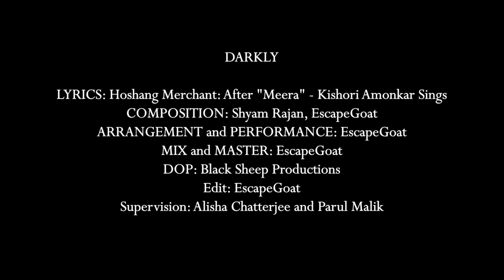EscapeGoat - Darkly (Official Music Video)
Sublime poetry by Hoshang Merchant put to music and melody by Shyam Rajan and EscapeGoat.

Credits :
LYRICS: Hoshang Merchant: After "Meera" - Kishori Amonkar Sings
COMPOSITION: Shyam Rajan, EscapeGoat
ARRANGEMENT and PERFORMANCE: EscapeGoat
MIX and MASTER: EscapeGoat
DOP: Black Sheep Productions
Edit: EscapeGoat
Supervision: Alisha Chatterjee and Parul Malik

EscapeGoat is a solo project of Gautam Ecka- Guitarist, Singer-Songwriter, Bedroom Producer, based out of New Delhi, India. Formerly part of an alternative rock outfit Conflicting Resonance, EscapeGoat is an attempt to dwell more into the intricacies of music and its production through covers, renditions, and originals.